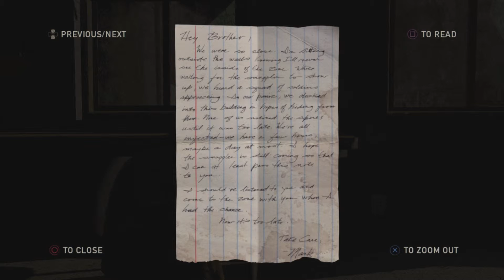The Last Of Us Remastered | Trump 2016 | Part 2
After the loss of his daughter, Joel tries to adjust to this post-crisis world. Things may not go as planned.

Special thanks to Beatfux for giving me permission to use his song for my outro.